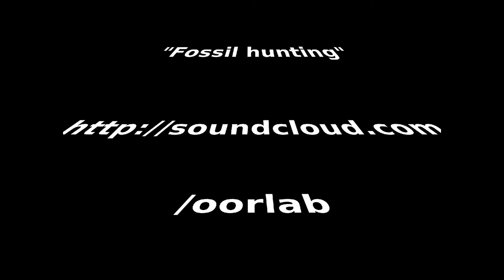Fossil hunting Winterswijk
Winterswijk is the only place in the Netherlands where you can search for Fossils.